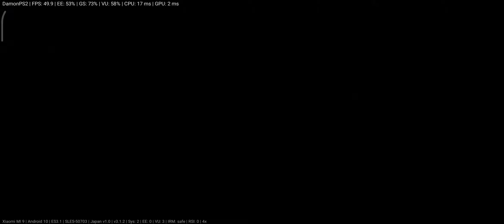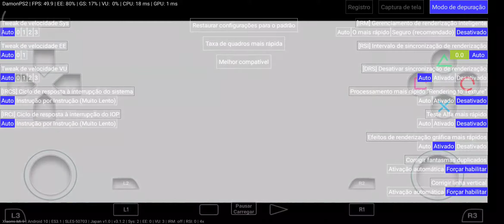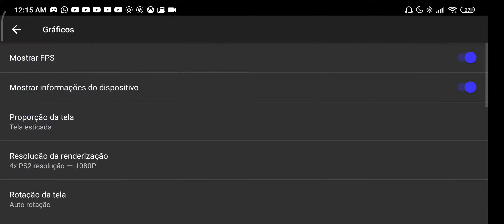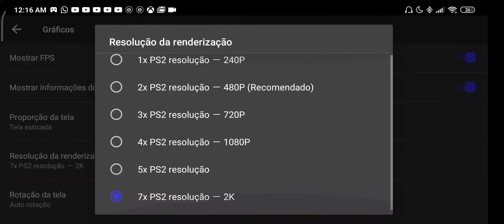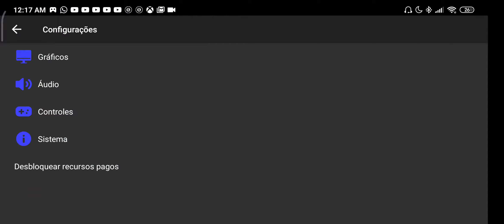Maximo: Ghosts to Glory - DamonPS2 Emulator - Xiaomi Mi 9 - 1080p ~ 2K 50FPS LOCKED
Maximo: Ghosts to Glory
DamonPS2 Emulator - Xiaomi Mi 9
1080p ~ 2K 50FPS LOCKED

Funcionou perfeitamente, cravado nós 50FPS, no final do vídeo estão os testes de resolução para 2K.

Working perfectly nice, locked at 50FPS. At end of this video is for resolution performance tests on 2K resolution.